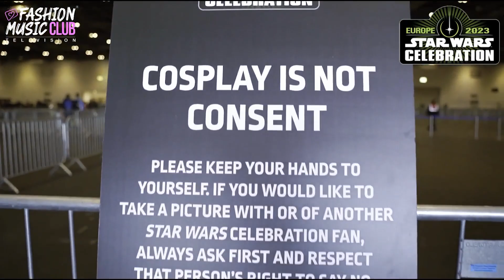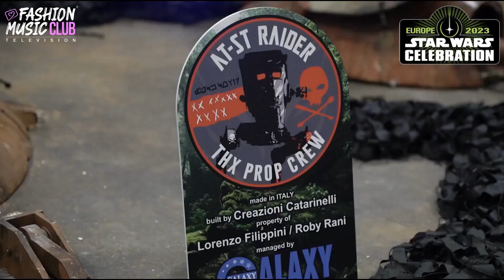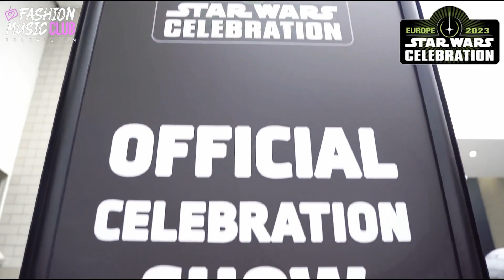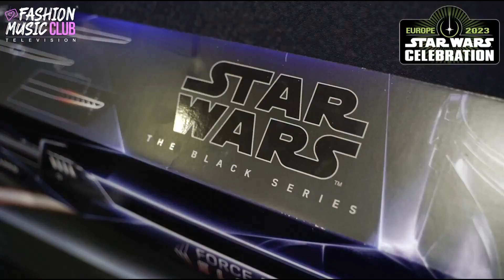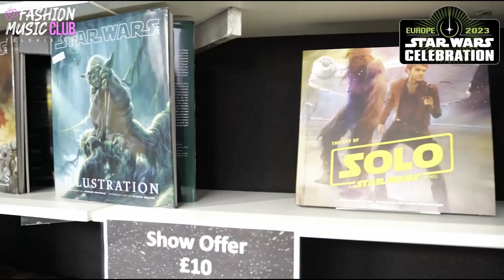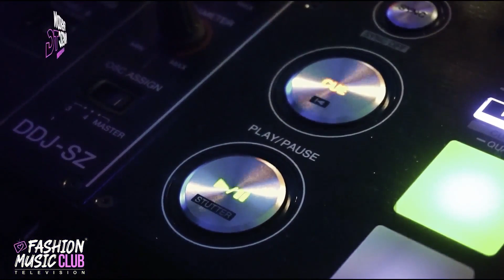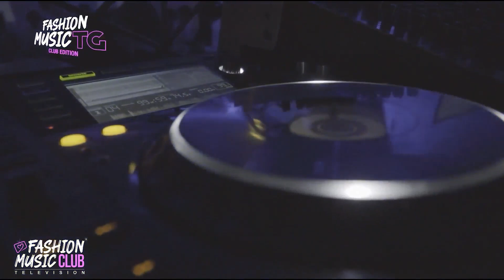FASHION MUSIC CLUB Televison puntata andata in onda sul Canale 229 di SKY